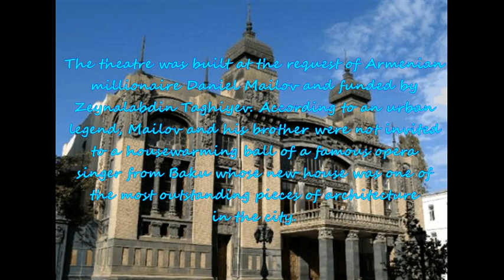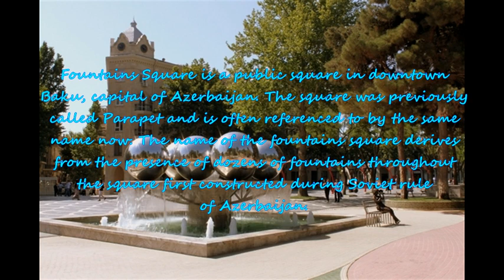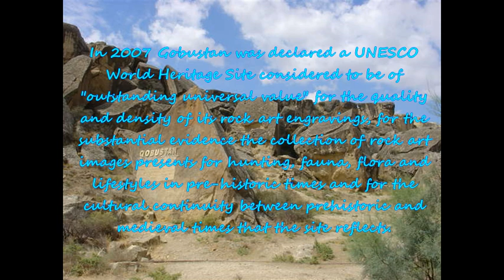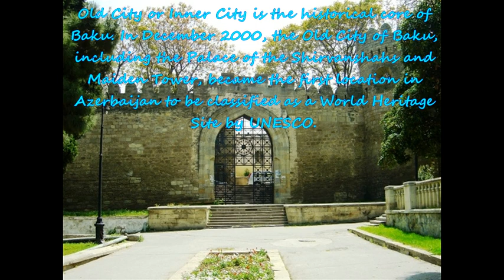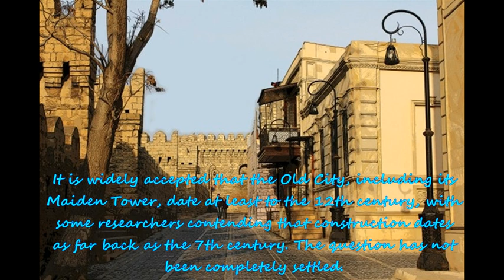TOP TEN PLACES TO VISIT IN AZERBAIJAN